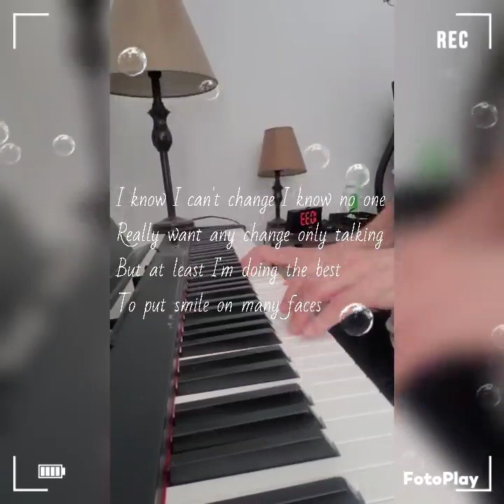I know I can't change 🎶❤️🎶 April 1, 2023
I know I can't change
I know no one want
only talking 🎶
at least I am trying
to put smile
on many faces
as long as I am alive
with only love